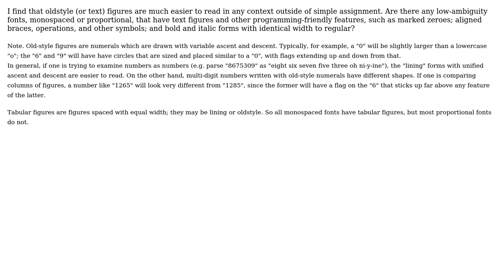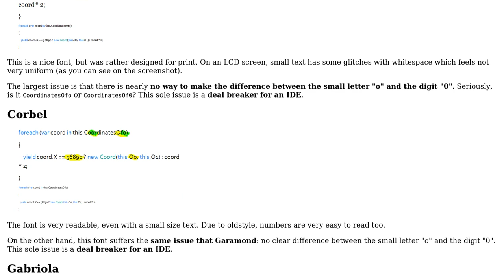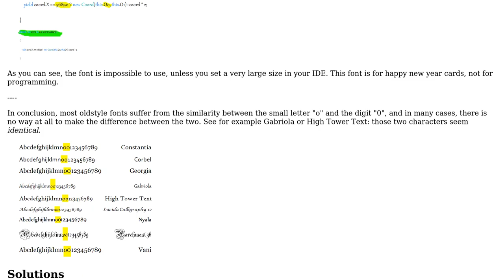Are there any programming fonts with oldstyle figures?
With thanks & praise to God, and with thanks to the many people who have made this project possible! | Content (except music & images) licensed under CC BY-SA | Music | Images & others | With thanks to user Nicholas user Arseni Mourzenko and the Stack Exchange Network Trademarks are property of their respective owners. You are responsible for your own actions.